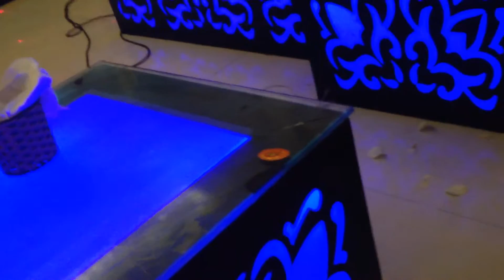Karaoke với học sinh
Quang Linh -  Tuấn Minh A4